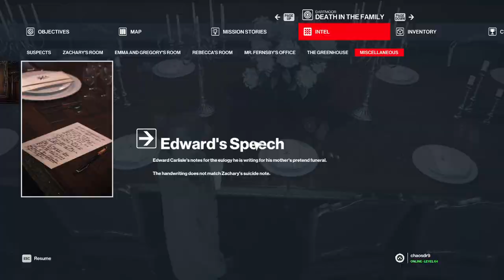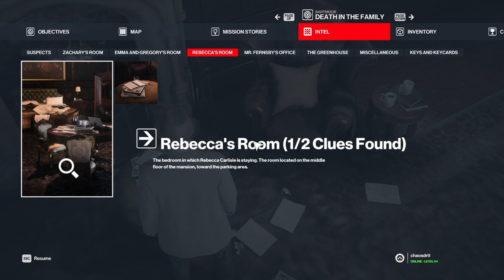Hitman EP16 - Dartmoor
47 plays detective this time.